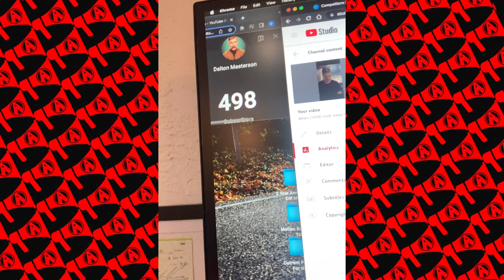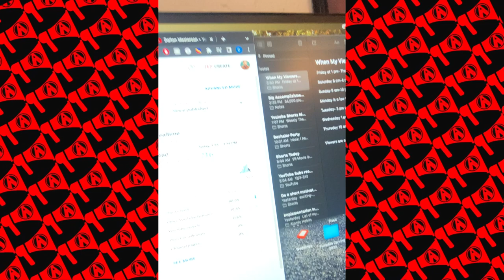The Moment I Hit 500 Subs: Live Stream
I cannot thank you all enough. At times I never thought I would get to this point, and we are officially HALFWAY to that sweet sweet 1,000 BABBAYY.

Gear I LOVE and use:
▸ Sony A7iii
▸ Sony A6500
▸ My FAVORITE Lens
▸ Newer LED Light
▸ DJI Ronin S Gimbal
▸ DJI Mavic Pro 2
▸ DJI Avata (FPV Drone)
▸ Amazing Camera Backpack: Mosiso

OR You can rent ANY of this gear for a few days to try it out and even get $25 off at Lensrental.com!

Some of these are affiliate links where I would make a percentage but it doesn't cost you anything extra, I only promote products I actually love and use, and helps me to be able to do this full-time, so I appreciate it a ton!